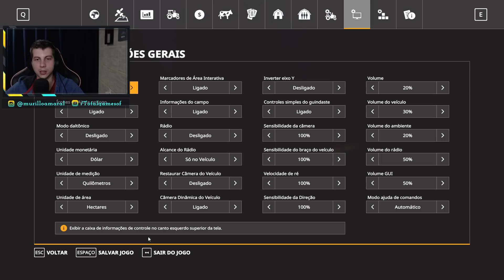FIZ UM MEGA CAMPO DE GRÃOS | Farming Simulator 2019 | PONTE FUNDA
Sejam bem vindos a mais um episodio em nosso querido Farming Simulator 2019.

Meu Instagram : @MURILLOAMARAL